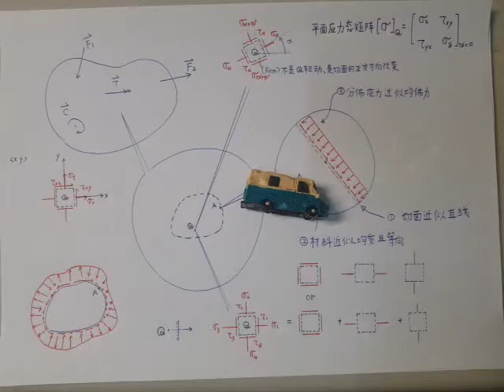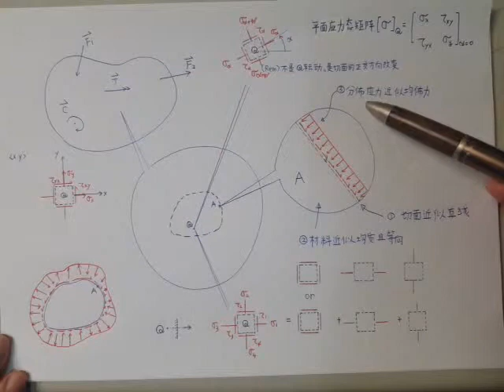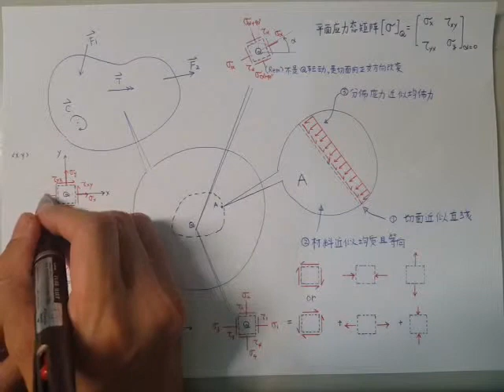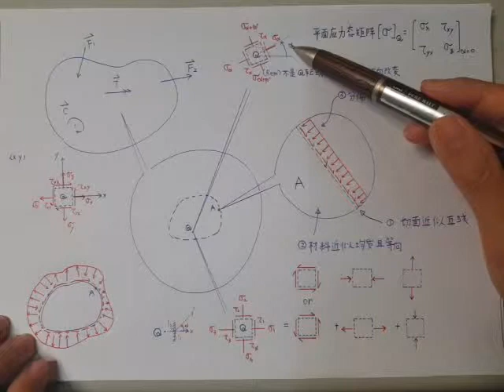土壤力學028-材料點釋義及平面應力態矩陣(附CC字幕)